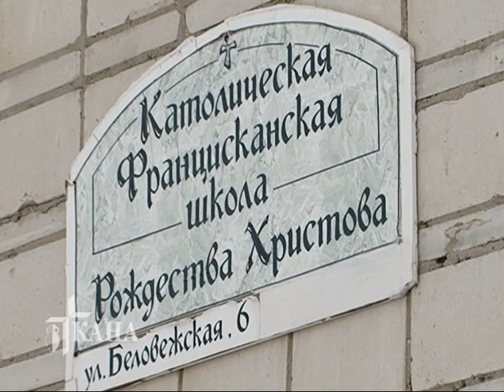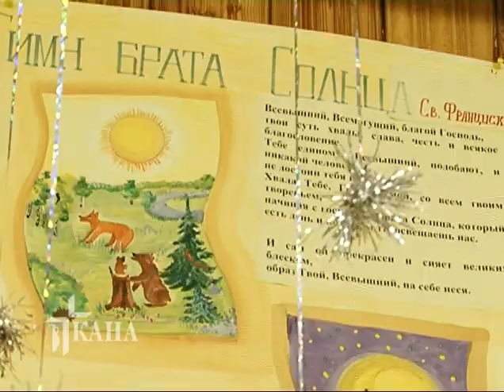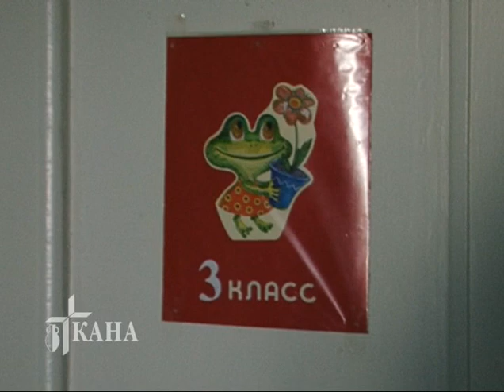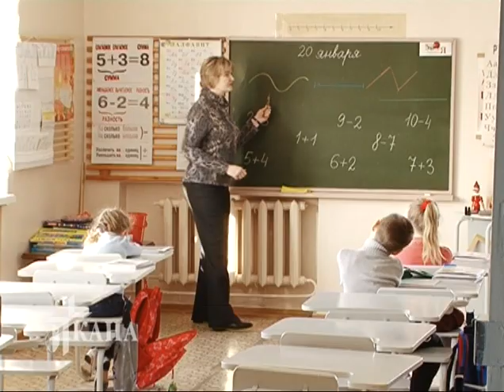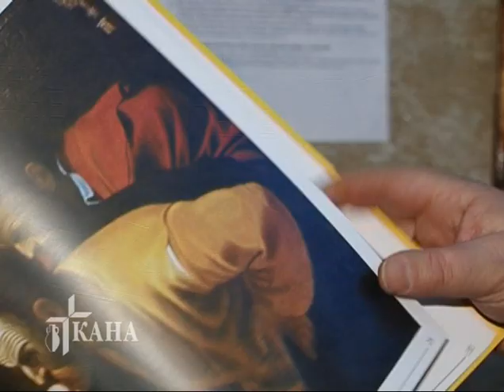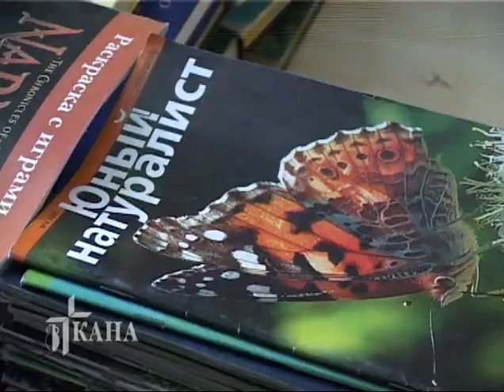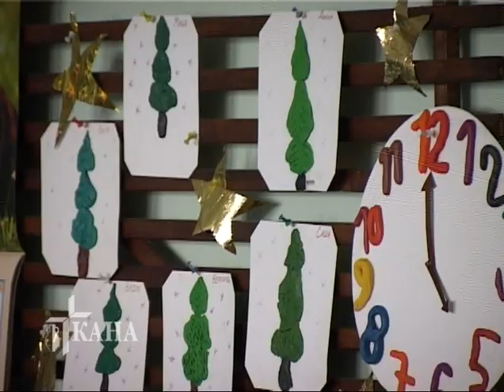Католическая школа Рождества Христова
Что главное в развитии ребенка? Ребенок способен овладеть самыми сложными понятиями, приобрести обширные знания и навыки, но при одном условии: если ребенка любят. 15 лет начальная католическая школа Рождества Христова в Новосибирске объединяет людей, желающих дарить детям тепло и заботу.